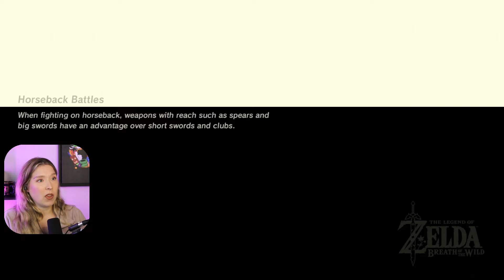Snow, Selmie, and Surfing | The Legend of Zelda: Breath of the Wild (64)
Let's play The Legend of Zelda: Breath of the Wild on the Nintendo Switch! This is a first playthrough.

In this episode, we continue our exploration through Hebra. We complete the Mozo Shenno Shrine (The Bird in the Mountains), Shada Naw Shrine (Red Giveaway), and Hia Miu Shrine. We also find Selmie's spot and meet Selmie. We (unsuccessfully) try to shield surf through the snow. My playthrough features reactions and commentary.

Become a channel member for access to adorable emotes, early access to content, video shout outs, and exclusive updates

Keep in mind that I am not a completionist, speed runner, or pro gamer. This is just for me to have some fun and escape the real world. Please also refrain from spoilers and backseating in the comments.